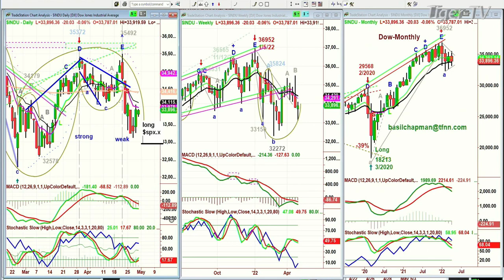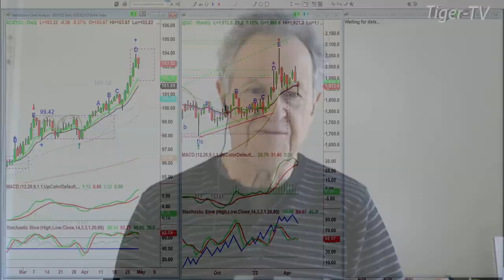April 29th, 10AM ET Market Update on TFNN - 2022